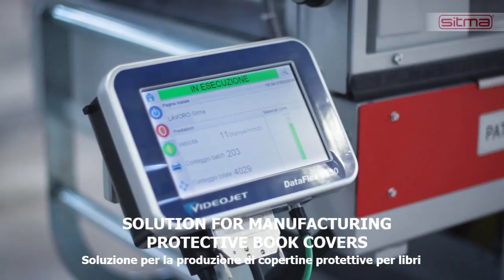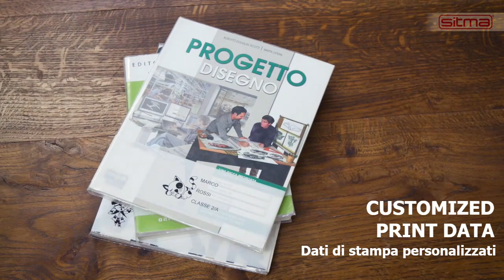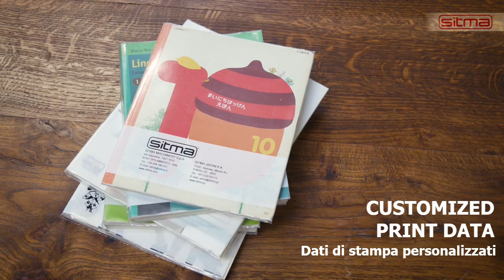WM10 - Semi-automatic book cover machine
Our semi-automatic book cover machine is designed to automatically cut and make protective book covers on demand and facilitate their application to books.
It guarantees the possibility to adjust the dimensions of pockets and to customize the print data with variable inkjet printing.
Our solution is capable of creating dynamic and variable book covers with the exact dimensions required. Thanks to our solution, no different materials are used in the packaging and there are no labels to apply (all data can be printed on the cover), in order to create a sustainable and environmentally friendly solution.

Your ideal solution for protecting books.